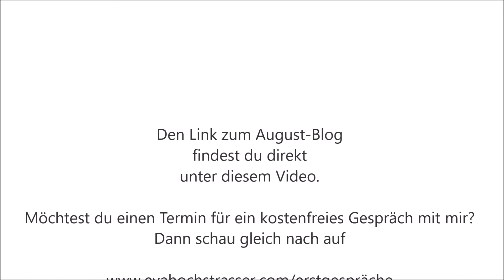Freiraum - Warum du dir JETZT eine Auszeit gönnen solltest!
Willst du endlich wieder so richtig in den Flow-Zustand?
Dann ist es absolut essentiell, dir genau JETZT im August Freiräume zu schaffen.
Wie das gelingen kann, dazu möchte ich dich mit diesem Video inspirieren und ich freue mich, wenn du mir einen Kommentar hinterlässt.
Falls dich meine Videos inspirieren, lass gerne ein Abo da!

Hast du das Gefühl, nie Zeit für dich zu haben und möchtest du dir gerne mehr Freiräume schaffen?
Dann komm doch und probiere ein kostenfreies Gespräch mit mir, das dir sicherlich weiterhelfen wird:

Ich wünsche dir eine tolle Zeit und bunte Urlaubswochen,bis bald!